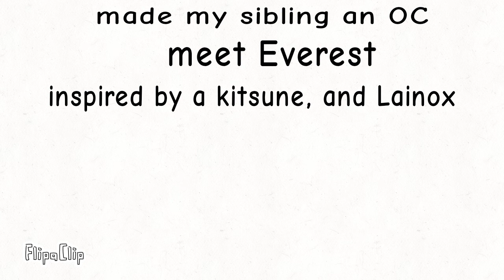made an OC for my sibling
she wanted a ice based OC
i gave her a snow cone based OC
she liked it 👁️👁️👌
Credit inspi=
Snow cones
Kitsune
Lainox